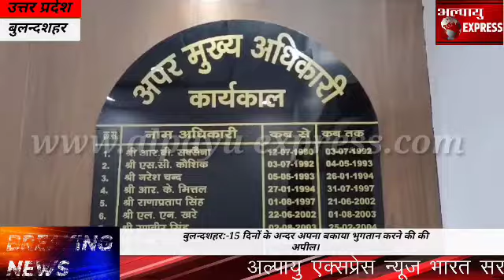बुलन्दशहर:-15 दिनों के अन्दर अपना बकाया भुगतान करने की की अपील।